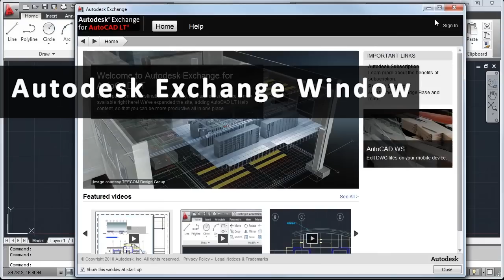AutoCAD 2012 LT | New Features Tour